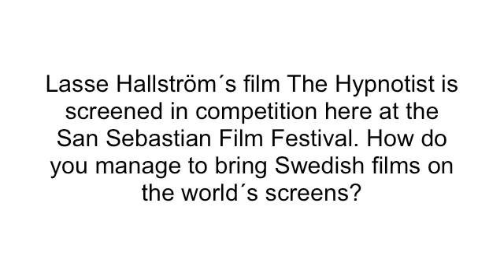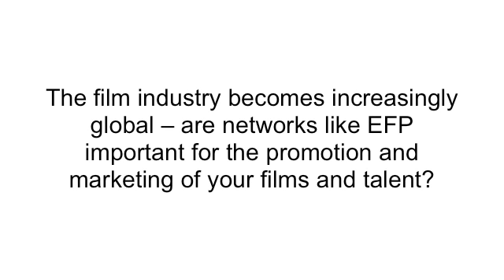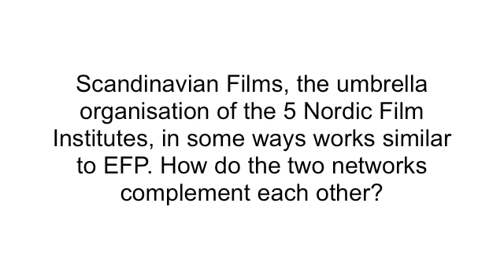Pia Lundberg, Swedish Film Institute, at the San Sebastian International Film Festival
EFP interview with Pia Lundberg, Head of International Department at the Swedish Film Institute during the San Sebastian International Film Festival - September 2012